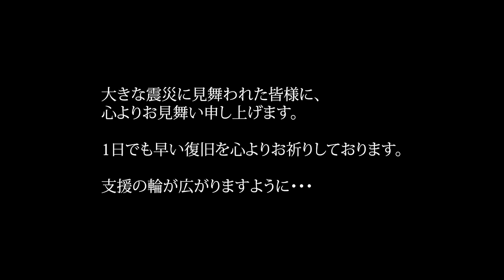サラちゃんとお別れします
▶︎取材、テレビ出演、スポンサー、企業案件、等お仕事の御依頼はこちらまで

※Sarah New Single
「I am I/Scars」
🎧️配信

💿️CD購入
サラクボオフィシャルグッズ

是非各URLからご覧ください！！

▶︎取材、テレビ出演、スポンサー、等お仕事の御依頼はこちらまで

▶︎オンラインで学ぶ格闘技『久保優太格闘技塾』

▶︎サラキャラスタンプ　大好評発売中！